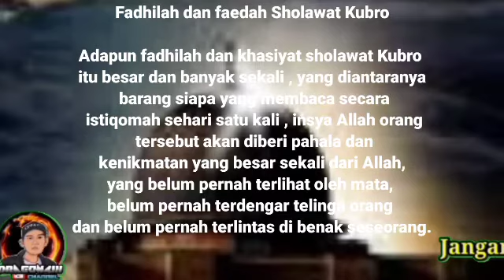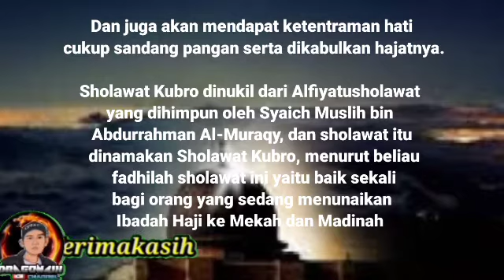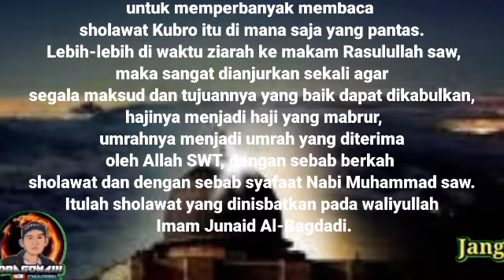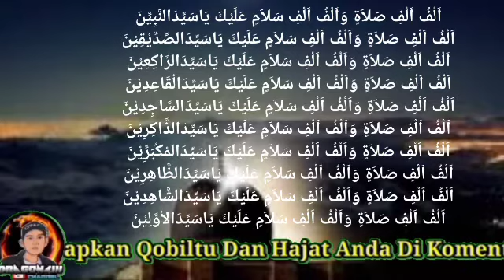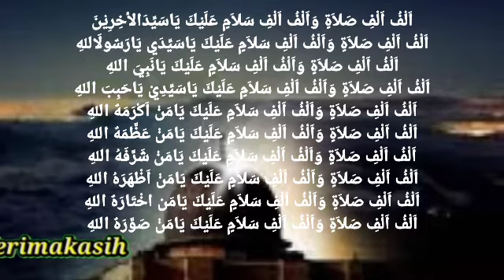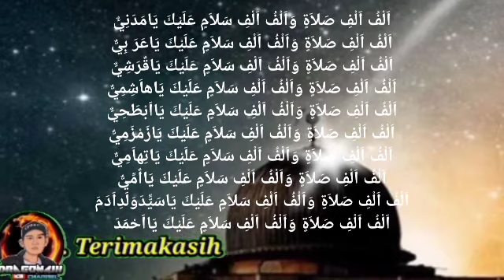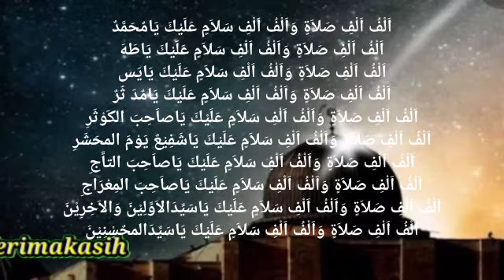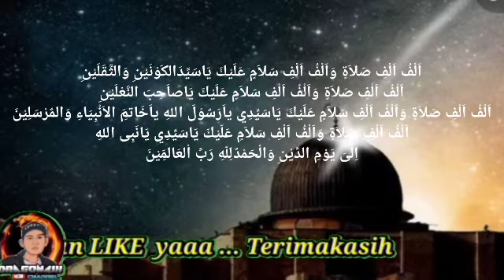🔴TERBUKTI...AMALAN MAGNET UANG PALING CEPAT || Amalan Doa Sholawat Penarik Rezeki Pelunas Hutang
dragon4111,Sholawat Penyejuk Hati Penenang Jiwa || Sholawat Alqolbu Mutayyam || Music Relaxing
doa pelet sebut nama, doa pelet, doa pelet nabi yusuf paling ampuh, doa pelet lewat foto jarak jauh, doa pelet ampuh, doa pelet lewat foto hp jarak jauh, doa pelet paling ampuh, doa peletakan batu pertama bangun rumah, doa pelet sebut nama sebelum tidur, doa pelet celana dalam wanita